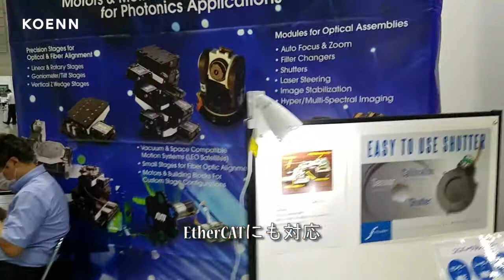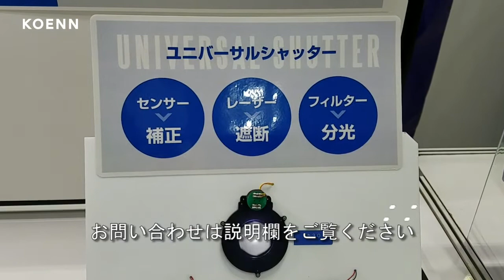OPIE'21 ポジショニングEXPO 出展製品を紹介・工苑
2021年6月30日～7月2日までパシフィコ横浜で開催されたOPIE’21 光とレーザの最新技術の展示会に出展しました。
ブースに並べた製品を動画で紹介します。
1.Nanomotion社の超音波モータ（精密位置決め）
　ゴニオステージ（2軸）デモ
　HRモータを使ったリニアステージでの粗動/微動デモ
　　HRモータは最速250mm/sec、標準で10nmの分解能を持ちます。
　　※システム構成によります。
　超小型・軽量のEDGEモータシリーズ
　最速500mm/sec、サブnmの分解能をもつSEモータ
　EDGE4xモータを使ったオートフォーカス・モジュールデモ
　Nanomotionの超音波モータは真空や強磁界対応モデルもあります。
2.ADVANCED Motion Contlors社のサーボモータドライバ
　FlexProシリーズはEtherCAT対応　名刺に４つ置ける小型で大出力に対応
3.藤田電機製作所様のシャッター製品
　5VDC駆動のシャッターで、レーザ遮光、赤外線センサの補正、フィルタ切替などに使用できます。